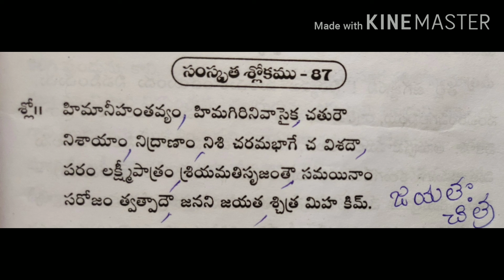Soundaryalahari 87 slokam